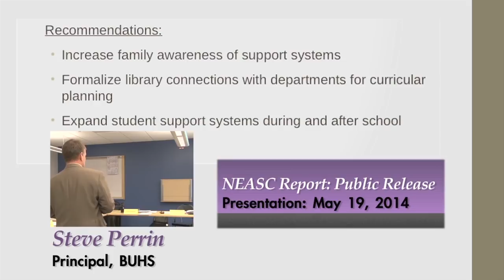BUHS School Board Mtg 7/13/15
Join members of the Brattleboro Union High School District #6 School Board for their regular meeting from July 13, 2015 which includes a presentation from BCTV ED Cor Trowbridge about the school's connection to the community through BCTV's public access offerings.